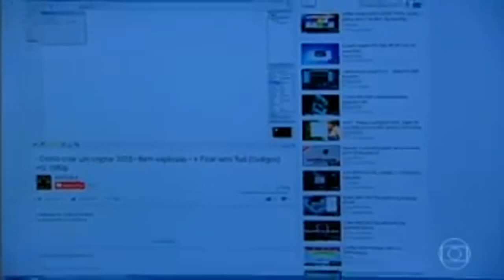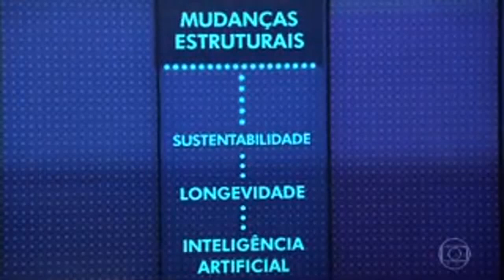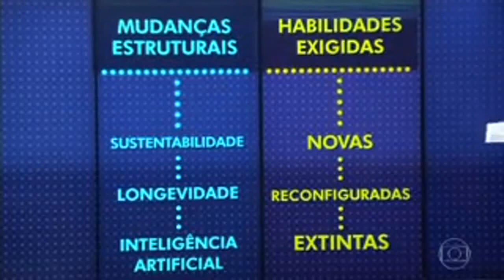10 Profissões que irão acabar até 2025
Essas são apenas 10 de MUITAS profissões que vai se extinguir nos próximos anos!!

Então é melhor se preparar não é mesmo ?

Devemos inovar e seguir a tendencia do mercado
tenho um ótimo negócio para você inovar !!

Clique nesse link e saiba como